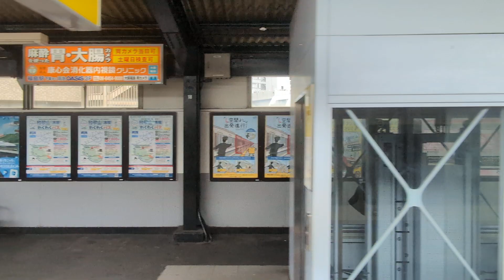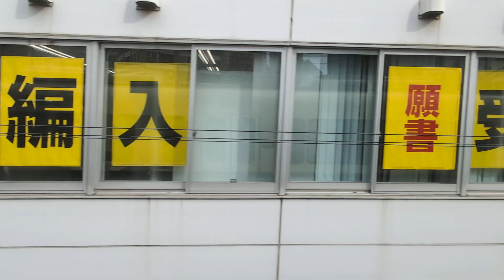【京阪の旅】大阪環状線 天満駅から大阪駅までの車窓をお楽しみください🚃💨